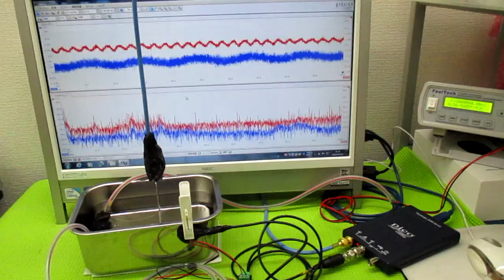オリジナル超音波システム（相互作用のコントロール技術）